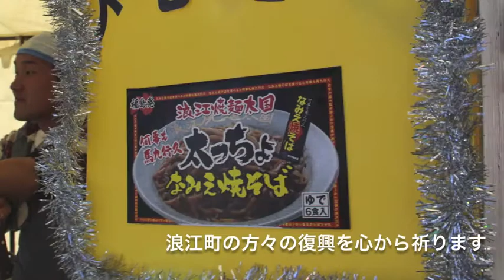出来ることから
震災後、ボランティアや一般市民らによる支援活動を、より身近に感じただろう。それぞれの感じ方が違うからこそ、様々な支援の形が見えてくる。私たち一人一人が、出来ることからほんの少し始めることが、早期復興の力となるのだ。

10月13日に郡山市主催で 「みんなのボランティアまつりinえがお市」が市役所駐車場などを利用して催された。NPOやボランティア、市民活動を展開している人たちが一堂に集まった。

イベントは、ボランティアをより身近に感じてもらい、関心をもってもらうのが大きな目的である。地域のまちづくりやコミュニティーの必要性、復興支援の様々な形が見える催しだった。

会場の参加者から熱いメッセージをもらった。「ふくしまから元気を！」。改めて、情報レンジャーの一員として元気と笑顔を発信し続けたいと強く思った。

レポート：石塚通｜撮影編集：小野清隆｜情報レンジャー＠福島